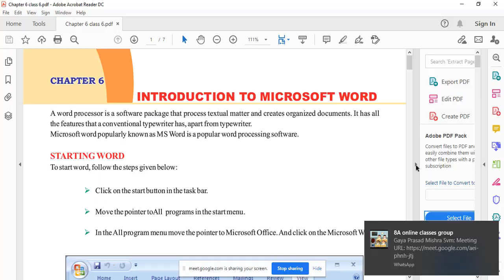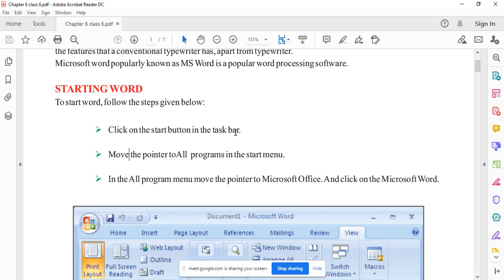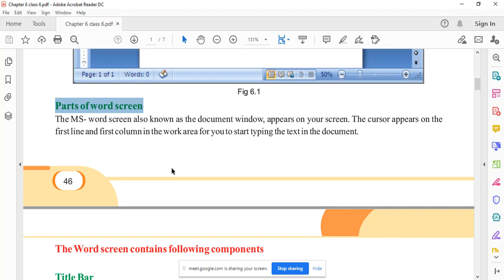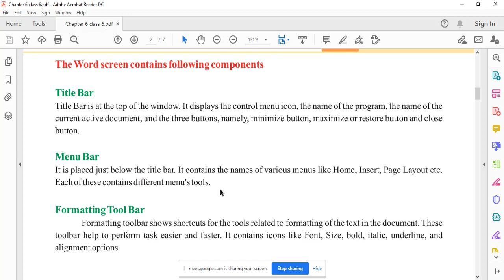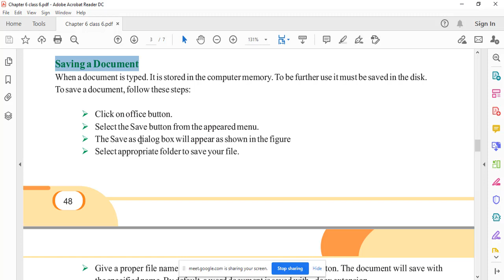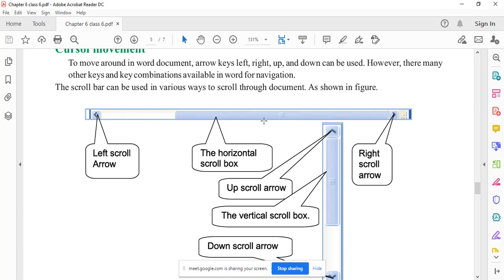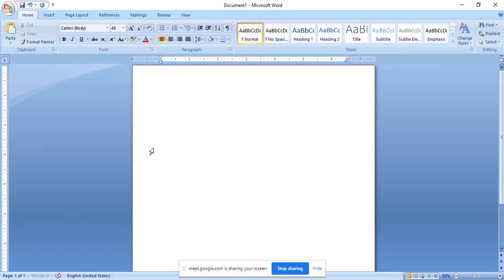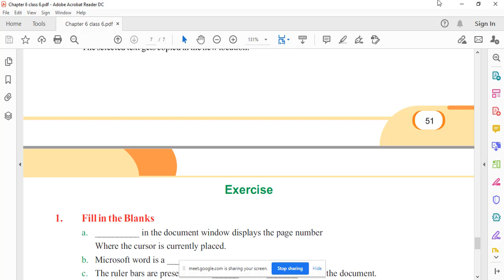Ch 6 Computer 6th Class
What is word processor?
How to create a new document in M.S. Word.